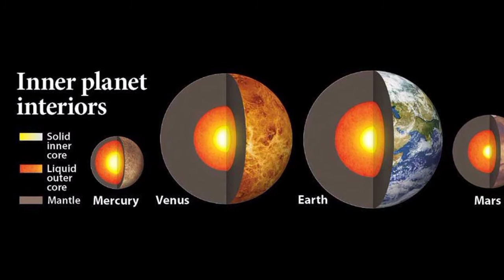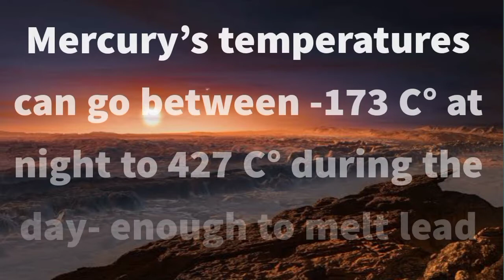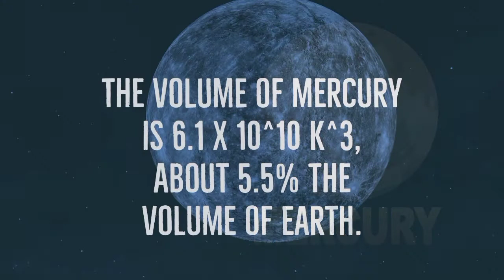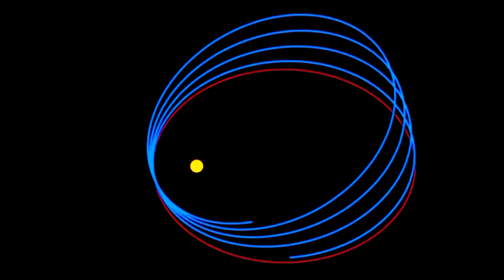Mercury - How big is Mercury Actually ?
The smallest planet in our solar system and nearest to the Sun, Mercury is only slightly larger than Earth's Moon.
The planet Mercury has been known since ancient times and was observed for thousands of years by the people of many different cultures.

From the surface of Mercury, the Sun would appear more than three times as large as it does when viewed from Earth, and the sunlight would be as much as seven times brighter. And remember that, Mercury does not have any moons or rings.
Find out more in the Awesome video above.

Thanks to NASA And ESA /European Space Agency for providing awesome footage of Mercury.